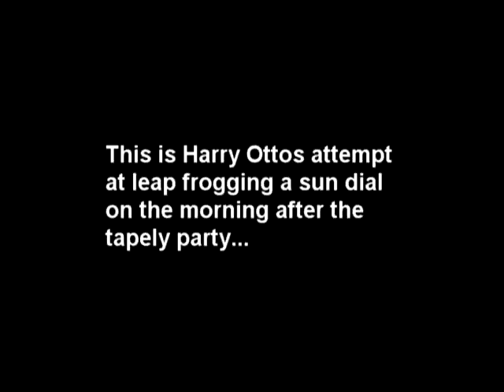otto you pleb!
Harry Otto attempts to leap frog a sun dial!:)